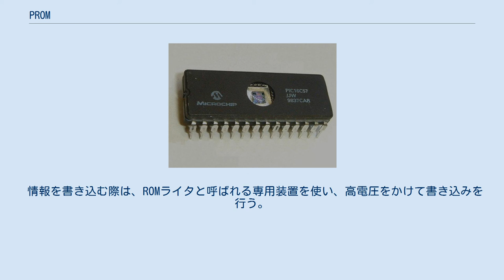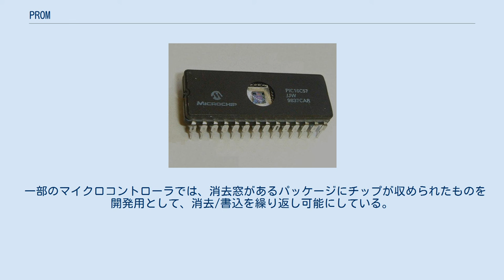PROM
PROM (Programmable ROM) は、コンピュータシステムで使用されるROMの一種で、通常時はデータを読み出すだけで書き込む事ができないが、特定の手順で書き込みが可能なもののこと。
およびその特徴を持ったROMの総称。
 書き込み可能なROMの総称として、以下の分類のものがある。
 Microchip社製のマイクロコントローラPICのOTP ROM版 Microchip社製のマイクロコントローラの消去窓あり版 書き込み可能なROMのうち消去不可能なもの、つまり1回のみ書き込むことができるROMのことを指して、EPROMは含めずにPROMと言うことがある。
 情報を書き込む際は、ROMライタと呼ばれる専用装置を使い、高電圧をかけて書き込みを行う。
 ヒューズROMは、データに対応するビット毎のヒューズの導通の有無で0/1を表す。
 消去窓無しUV-EPROMは、消去窓が無い分紫外線照射によって消去することができないこと以外は、基本的にUV-EPROMの動作と同じである。
データに対応するビット毎のフローティングゲートに電荷を貯め、電荷の有無で0/1を表す。
 OTPROMはマスクROMに比べ、データの内容にあわせたフォトマスクを製造しなくて済む分、期間短縮、コストダウンにつながり、少量多品種の用途に向いている。
 2010年現在、多くの用途でフラッシュメモリーが用いられているため、あえてOTPROMを用いる場面は少ない。
 フラッシュメモリーが登場する以前は、プログラム開発時は消去窓ありUV-EPROMを用いて消去/書込を繰り返し、量産時にはパッケージコストが安い消去窓無しUV-EPROM (OTPROM) を用いて単価を下げるという使い分けを行っていた。
もっと大規模な大量生産を行う場合は、更に単価が安いマスクROMを用いる場合もある。
 一部のマイクロコントローラでは、消去窓があるパッケージにチップが収められたものを開発用として、消去/書込を繰り返し可能にしている。
一方、量産用として、消去窓なしの安価なプラスチックパッケージに同じチップを収め、パッケージコストを下げたものを安く販売している。
どちらもチップ自体は全く同じ (UV-EPROM) である。